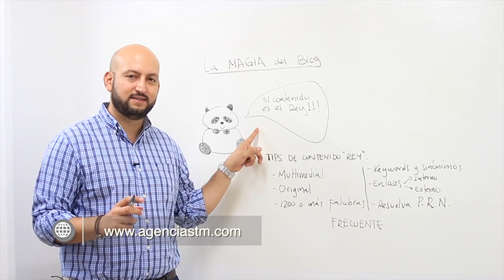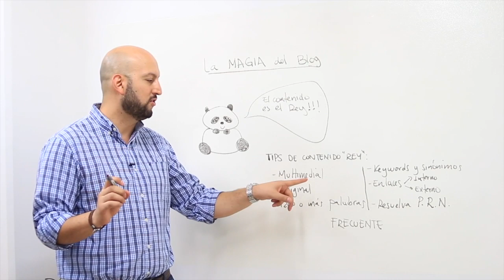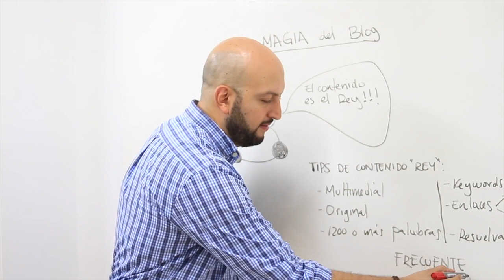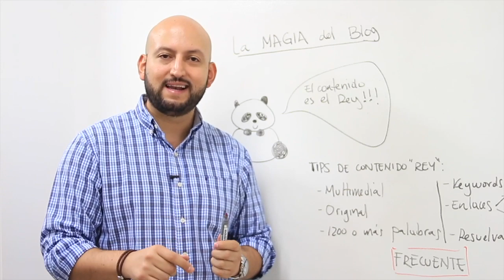La magia del Blog - [Negocios en Tm] ®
¿Te gustan los pandas? con seguridad que sí. Por eso en este video hablaremos del algoritmo Panda aplicado a SEO en Google y de la importancia de la generación de contenido de calidad para posicionarnos muy bien en los motores de búsqueda.

Negociosentm